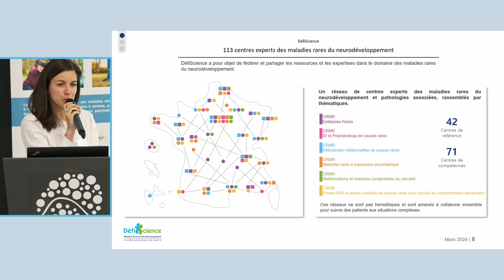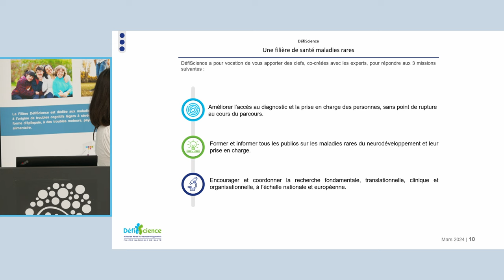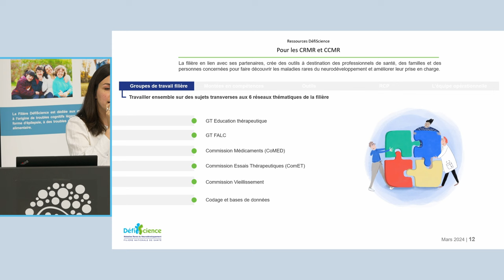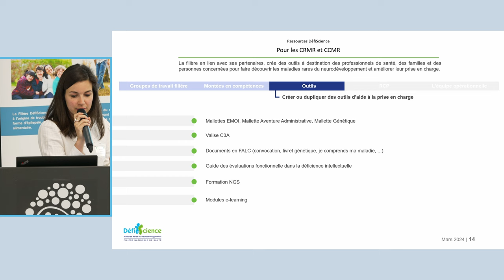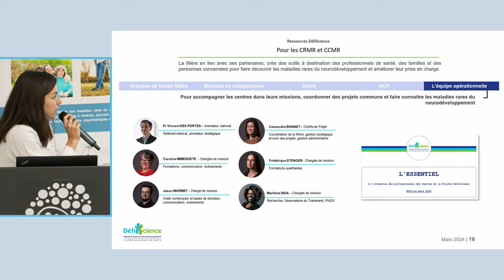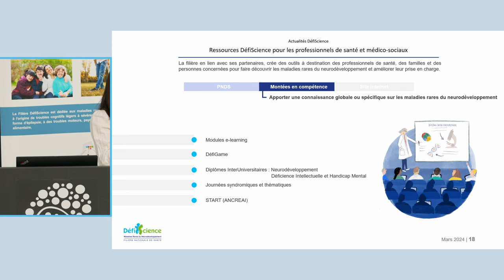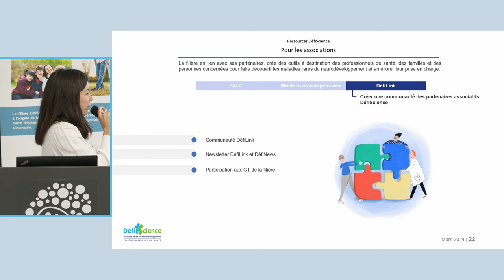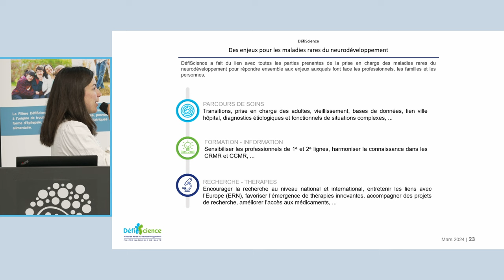"Actualités de la Filière DéfiScience" - JNF 2024 #11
#11 Actualités de la Filière DéfiScience
Cassandre Bonnet, cheffe de projet, équipe opérationnelle, Lyon